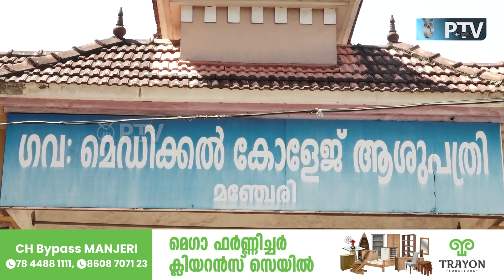രോഗികൾക്ക് ആശ്വാസം: മഞ്ചേരി മെഡിക്കൽ കോളജ് ആശുപത്രിയിൽ പുതിയ ഡയാലിസിസ് കേന്ദ്രം